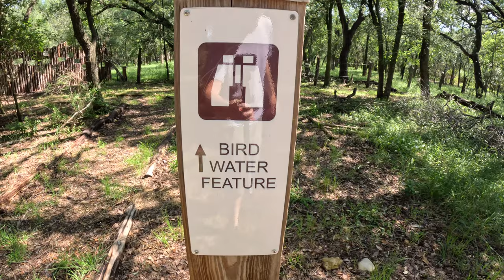Exploring Phil Hardberger Park, San Antonio (Learn the roly poly dance!)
Join us as our family explores Phil Hardberger Park in San Antonio, Texas.

Phil Hardberger Park, which opened in May 2010, is a 311-acre park located on either side of Wurzbach Parkway between N.W. Military Highway and Blanco Road. The park has two entrances with playgrounds on both sides. The trails are shaded making it a great place to get outside on sunny days. There are a few great spots for birding and the park also offers a variety of Nature Education classes.

Highlights:
🐶 The park & trails are dog friendly
🌼 Tons of foliage, herbs and wildflowers
🦎 The trails are short, so they are great for younger kids
☀️ Trails seen in our video are Geology Trail & Land Bridge Trail (both started on the Blanco Road side of the park)
ENTRANCES:
13203 Blanco Rd (East Entrance)
8400 N.W. Military (West Entrance and Urban Ecology Center)

PARK TRAILS:
EAST
Trail Type: Decomposed granite/StaLock Length: 2.84 mi.

WEST
Trail Type: NaturalLength: Length: 3.64 mi.

DOG PARKS:
Dog Park East (13203 Blanco Rd) is 1.8 acres with separate small and all dog areas. The small dog area includes a two-story doghouse donated by Lisa Hinson and family.

Dog Park West (8400 N.W. Military Highway) is 1.5 acres with separate small and all dog areas and included agility equipment.

Both dog parks are open daily from sunrise-sunset.

00:00 Intro
00:29 Bird water feature
00:58 What kind of bug is that?!
1:24 Roly poly dance
1:34 Exploring the park
2:31 Sky walk bridge
3:06 Stop to smell the flowers
3:59 Flipping rocks
4:48 Outro